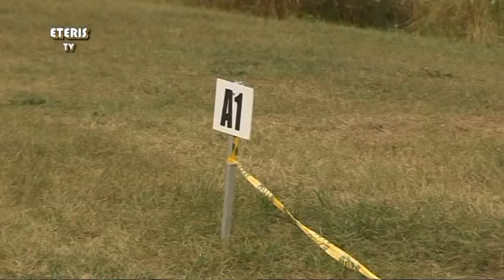ETERIS TV 2015.09.08 Birštone vyko dugninės žūklės čempionatas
Rugsėjo 5-6 dienomis Birštone vyko Lietuvos dugninės žūklės čempionato 4-as etapas